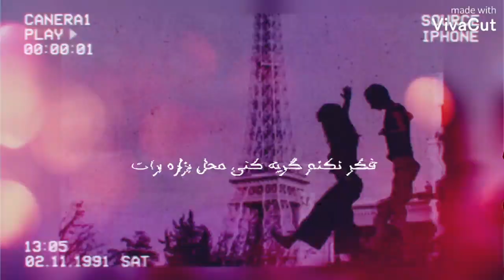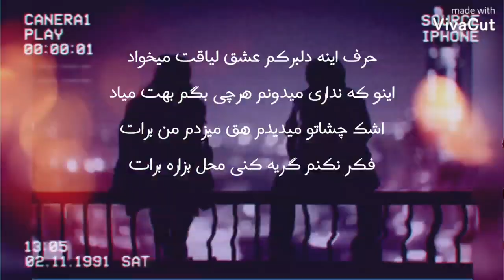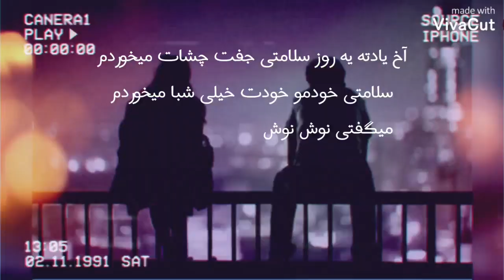اهنگ جدید زیرنویس بچه پایین امیرصلانی استوری اهنگ وضعیت پرطرفدار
متن آهنگ امیر اصلانی بچه پایین

تو که برا من همیشه از عشق میگفتی یه روزی
حالا واسه کی دم میزنی یالانچی پیزوری
حرف اینه دلبرکم عشق لیاقت میخواد
اینو که نداری میدونم هرچی بگم بهت میاد
اشک چشاتو میدیدم هق میزدم من برات
فکر نکنم گریه کنی محل بزاره برات
حالا میگم عشقمو به چند تومن فروختی
منو چی میشناسه یا از بچه پایین نگفتی؟
خار بودم هرچی گله فدای نامردیات
بچه فقیر بودم برو شاسی بلند بهت میاد
آخ یادته یه روز سلامتی جفت چشات میخوردم
سلامتی خودمو خودت خیلی شبا میخوردم
میگفتی نوش نوش شدش فدای نامردیات
بچه پایین بودم برو شاسی بلند بهت میاد